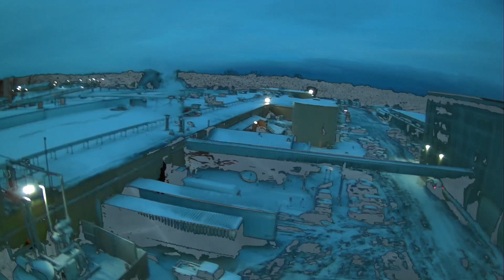MJX RC Bugs 5W Drone - Snow ❄️ Flight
Snow Flight ❄️

MJX RC Bugs 5W Drone